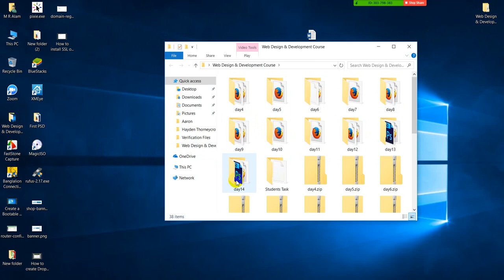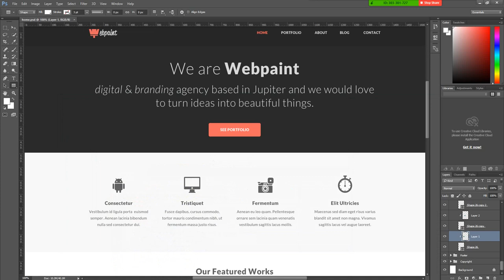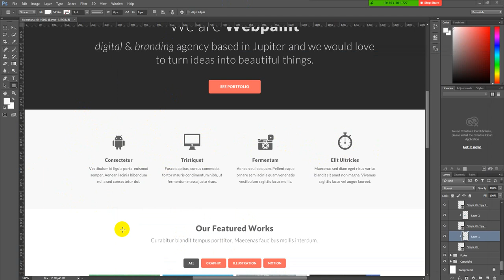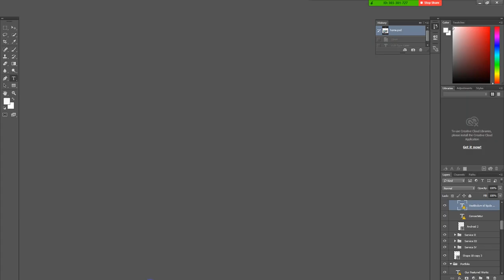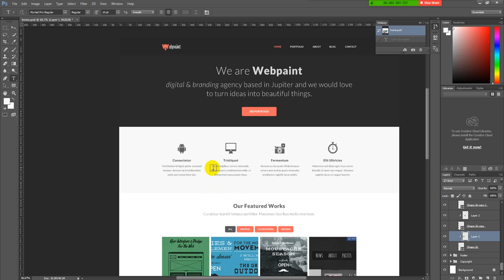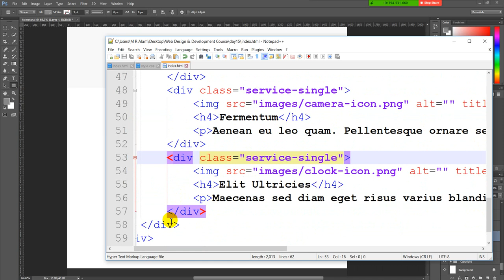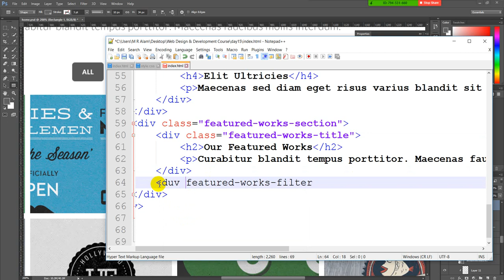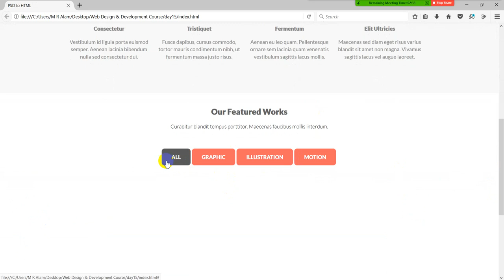Web Design & Development Day 15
Web Design & Development Day 15 Bangla Tutorial